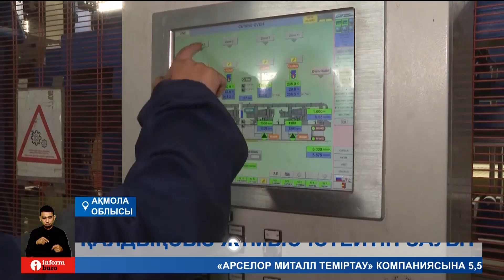Ақмола облысындағы минералды мақта тақтайшаларын өндіретін зауыт қалдықсыз жұмыс істейді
Ақмола облысындағы еліміз бойынша ең ірі әрі заманауи жылу оқшаулағыш зауыты өндірістік қуатын алдағы екі жылда 55 мың тоннаға арттыруды көздейді. Кәсіпорын осыдан төрт жыл бұрын 8 миллиард теңгеге салынған. Минералды мақта тақтайшаларын өндіретін зауыт қалдықсыз жұмыс істейді.
Еліміздегі үшінші жылу оқшаулағыш зауыты Бұланды ауданындағы  Макинск қаласында орналасқан. Жылу оқшаулағыш төсеніш табиғи вулкандық тас - базальтты балқыту арқылы алынған талшықтардан жасалады. Температураны 1000ºС-қа дейін ұстап тұра алады. Мұндай материал құрылыста жылыту және дыбысты оқшаулау үшін кеңінен пайдаланылады. Еліміздегі ең жас әрі заманауи өндіріс орнының алдағы жылдарға жоспары ауқымды.
ЖАСҰЛАН МҰХАМЕТЖАН, Макинск жылу оқшаулау зауытының бас директоры:
– 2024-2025 жылдарға қарай зауытты толық модернизациялаудан өткізіп, кәсіпорынның өндірістік қуатын жылына 50-55 мың тоннаға дейін арттыруды жоспарлап отырмыз. Сәйкесінше, жұмыс орнын көбейтіп, жалақыны да 350 мыңға дейін ұлғайтамыз. Қазіргі уақытта өнім шет елге де шығарылады. Экспорт көлемі 80 пайызға дейін өскен.
Өнімді өндіруге қажетті базальт тасы зауытқа Ақтөбеден әкелінеді. Кәсіпорын Қазақстанның барлық ірі құрылыс компаниялармен тығыз байланыста. Зауыт экологияға зардап келтірмей, қалдықтардан кілем өндіреді. Кәсіпорында қазір 170 адам еңбек етеді.
МАНАТ МҰРАТБЕКОВ:
– Фенолшы мамандығы бойынша жұмыс атқарамын. 2021 жылдан бастап жұмыс істеймін. Жұмыс ұнайды. Беделді үлкен зауыттың Макинск қаласында тұрғанына қуаныштымыз. Жалақы уақытында төленеді.
Мемлекеттен қаржылай қолдау көріп отырған зауыт жұмысына шет елден мамандар тартылыпты. Өндіріс орны жоғары сапалы шет елдік техникамен жабдықталған. Жалпы Ақмола облысында соңғы 10 жылда өндіріс айтарлықтай дамып келеді.
ЖАСЛАН АЙДРАХМАНОВ, Ақмола облысының кәсіпкерлік және туризм басқармасы жетекшісінің орынбасары:
– Өңірде ең дамып келе жатқан негізгі сала - металлургия. Оның үлесі 51 пайыздан асады. 28,8 пайызға өңделмеген алтын өндірісі өсті. Машина жасау бойынша трактор мен комбайн өндірісі ұлғайды.
Айта кетейік, аймақтағы кәсіпорындардың өркендеуіне мемлекеттік бағдарламалардың үлесі зор.